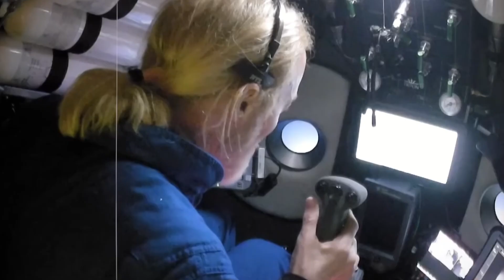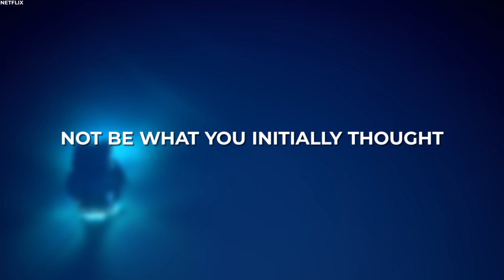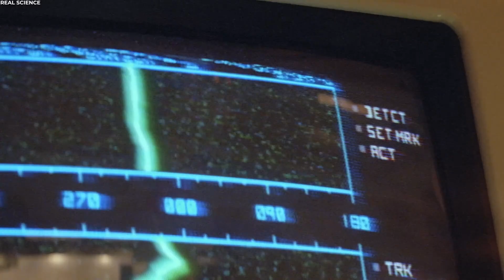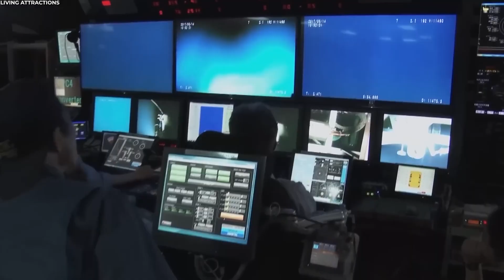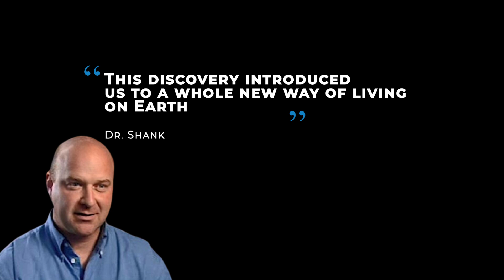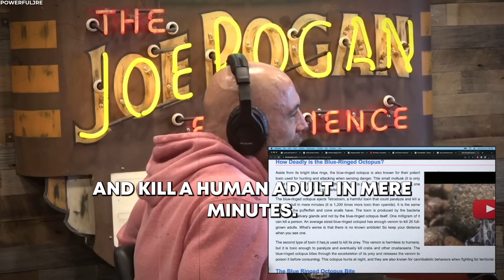Why NASA STOPPED Exploring Oceans for Space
🌊 Curious about the secrets hidden in the mysterious depths of our oceans? 🐙 Delve into the extraordinary world of bizarre marine creatures and trace the captivating history of oceanic exploration, from the 20th-century pioneers to the present. 🚢

Immerse yourself in the mystery of the deep sea, where every dive unveils new secrets and sparks unending curiosity. What drove NASA to abandon the ocean's mysteries for the vastness of space? Join us as we navigate through the shadows of the abyss, leaving you with questions that linger like echoes in the ocean depths. 🌌

Dive deep into the enigmatic silence of the sea, where tales of exploration and marine wonders converge in a symphony of fascination.